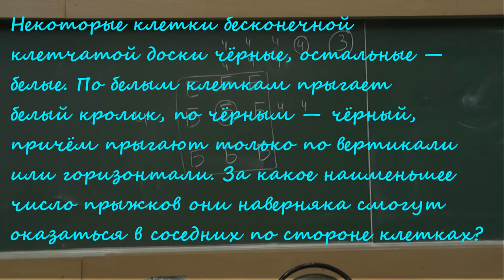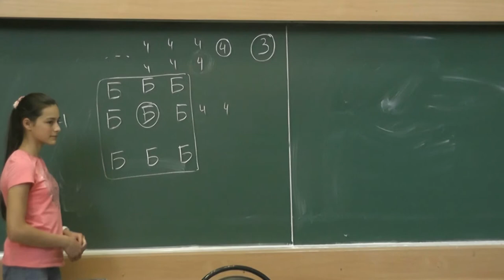94 Белые и чёрные клетки (условие и комментарий)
Московская городская олимпиада 1989 года, 8 класс.
Некоторые клетки бесконечной клетчатой доски чёрные,
остальные — белые. По белым клеткам прыгает белый кролик, по чёрным — чёрный, причём прыгают только по вертикали или горизонтали. За какое наименьшее число прыжков они наверняка смогут оказаться в соседних по стороне клетках?